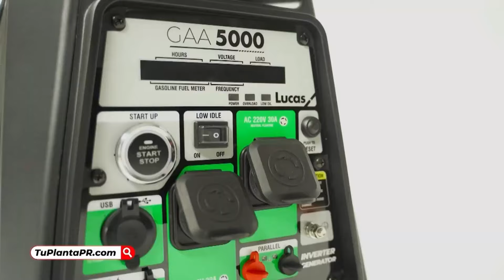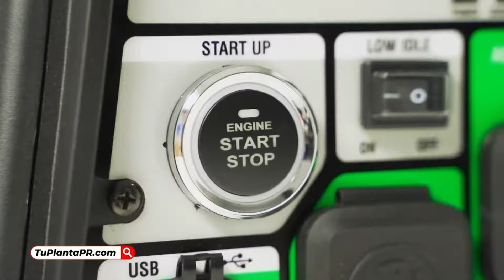William "Willito" Ortíz vs Luis "Pulín" Valentín | UP Boxing Series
Llevado acabo el 2 de septiembre del 2023 en el Coliseo Mario "Quijote" Morales en Guaynabo, Puerto Rico